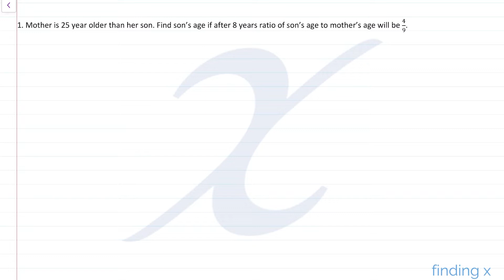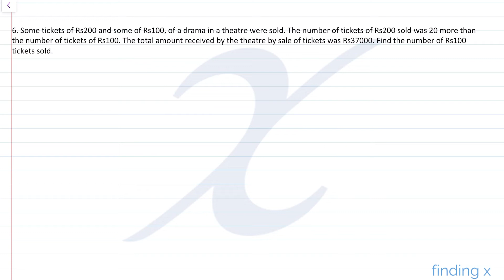SSC Class 8 | Maths | Equations In One Variable | Practice Set 12.2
In this video textbook solution of Practice Set 12.2 of Maharastra State Board of Class 8th has been explained. The concepts of  Chapter number 12 Equations In One Variable has been explained strictly as per state board

How to solve Word Problems

00:00 - Start

00:04 - Intro

01:27 - 1. Mother is 25 year older than her son. Find son’s age if after 8 years ratio of son’s age to mother’s age will be 4/9.

06:18 - 2. The denominator of a fraction is greater than its numerator by 12.If the numerator is decreased by 2 and the denominator is increased by 7, the new fraction is equivalent with 1/2  . Find the fraction.

10:28 - 3. The ratio of weights of copper and zinc in brass is 13:7. Find the weight of zinc in a brass utensil weighing 700 gm.

12:39 - 4. Find three consecutive whole numbers whose sum is more than 45 but less than 54.

16:47 - 5. In a two digit number, digit at the ten’s place is twice the digit at unit's place. If the number obtained by interchanging the digits is added to the original number, the sum is 66. Find the number

20:32 - 6. Some tickets of Rs200 and some of Rs100, of a drama in a theatre were sold. The number of tickets of Rs200 sold was 20 more than the number of tickets of Rs100. The total amount received by the theatre by sale of tickets was Rs37000. Find the number of Rs100 tickets sold.

23:17 - 7. Of the three consecutive natural numbers, five times the smallest number is 9 more than four times the greatest number, find the numbers.

25:56 - 8. Raju sold a bicycle to Amit at 8% profit. Amit repaired it spending Rs54. Then he sold the bicycle to Nikhil for Rs1134 with no loss and no profit. Find the cost price of the bicycle for which Raju purchased it.

29:57 - 9. A Cricket player scored 180 runs in the first match and 257 runs in the second match. Find the number of runs he should score in the third match so that the average of runs in the three matches be 230.

31:45 - 10. Sudhir’s present age is 5 more than three times the age of Viru. Anil’s age is half the age of Sudhir. If the ratio of the sum of Sudhir’s and Viru’s age to three times Anil’s age is 5:6 , then find Viru’s age.